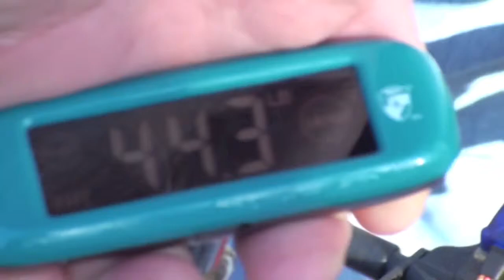Heavy Lift - Can a Trex 700E lift a 35lb cement slab?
We thought a 35 lb cement slab ought to make a pretty good test stand for an Align 700E. Actually...not so much. Turns out it flew and there was plenty of collective left. Oh, yeah, the skids are attached to the slab with Random Heli Skid Clamps and our masonry anchors.